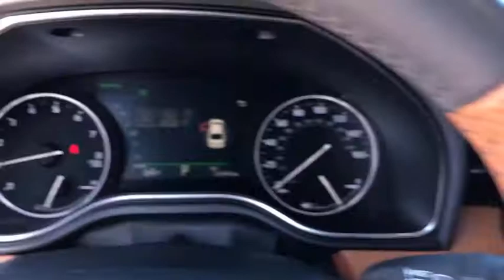2019 Toyota Avalon Hattiesburg, Lumberton, Sumrall, Ellisville, Wiggins, MS 39424A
Wind Chill Pearl Used 2019 Toyota Avalon available in Hattiesburg, Mississippi at Toyota of Hattiesburg. Servicing the Lumberton, Sumrall, Ellisville, Wiggins, MS area.